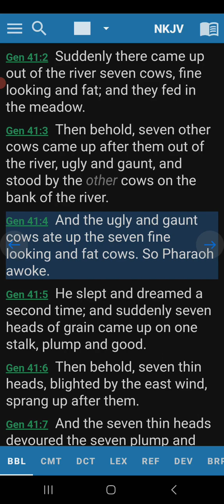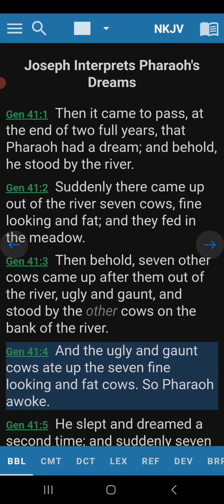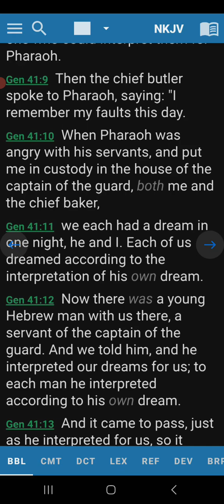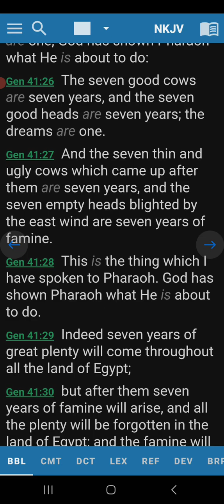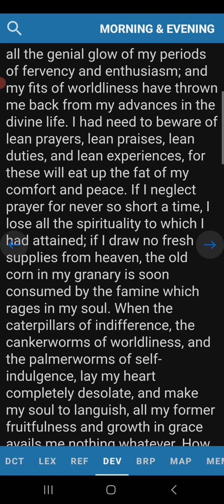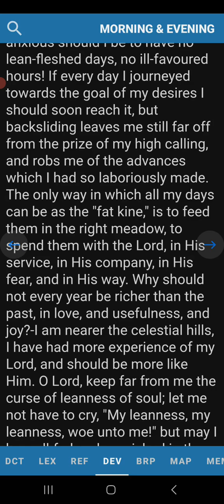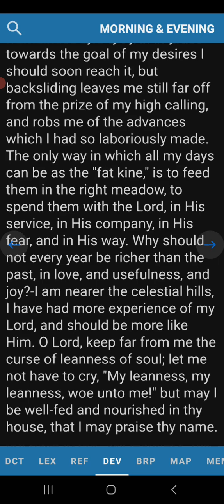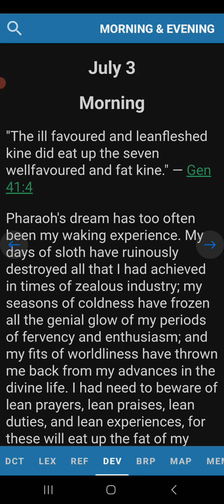Morning Devotion Genesis 41:4